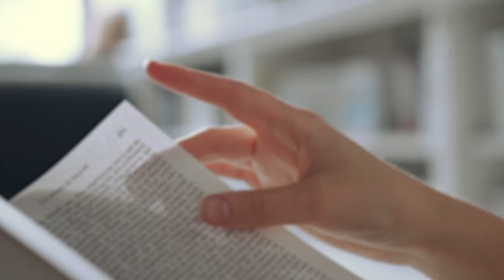Gunky's Adventures: In the Land of Must Believe by Jim Reuther| Publisher's Pick | ReadersMagnet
This book is an anthology of life-hearted stories filled with humor, mysteries, oddities, and surprise endings. The book includes the author's heartfelt series of alphanumeric adventures. It provides a collection of poetry and short stories reflecting a well-spent life. Jim's book will make readers laugh, cry, and be inspired.

Learn more about Jim Reuther and his works by visiting his